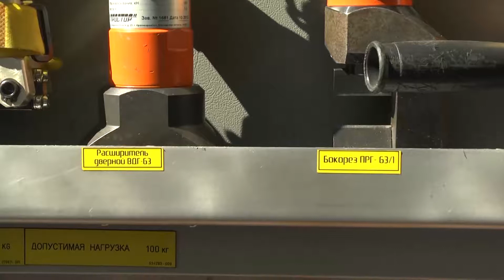Старт месячника пожарной безопасности